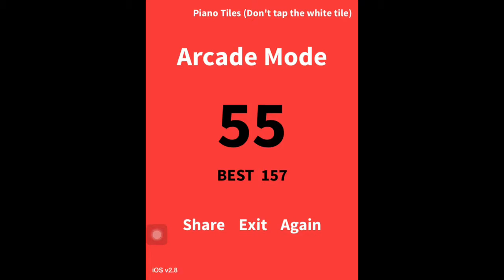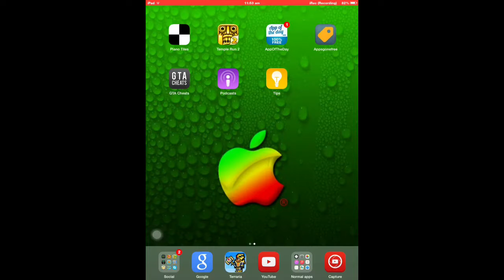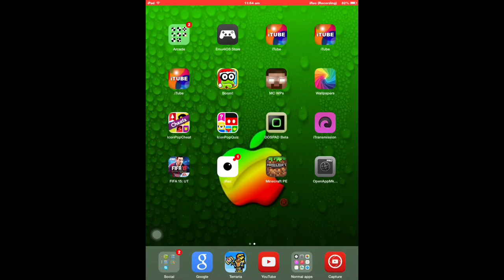Temple run glitch